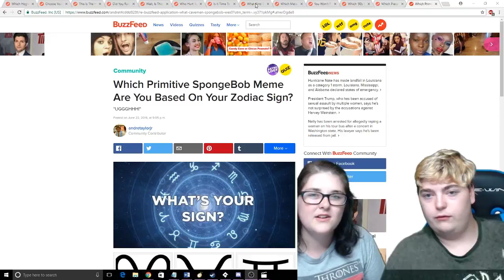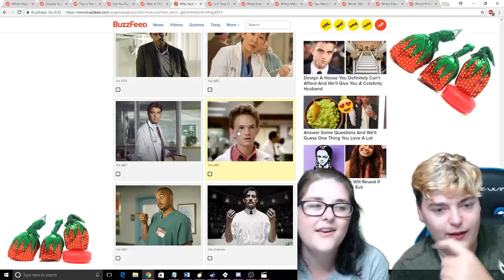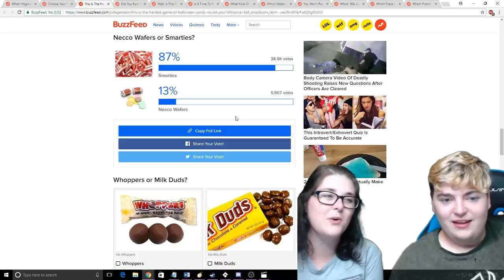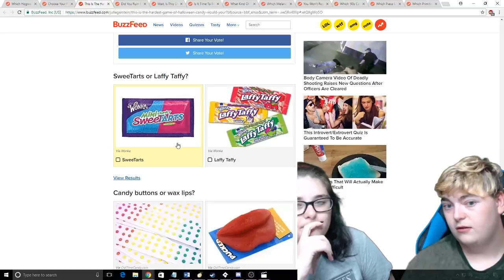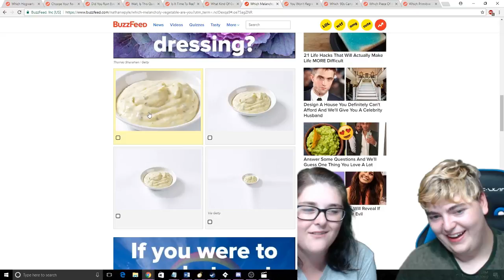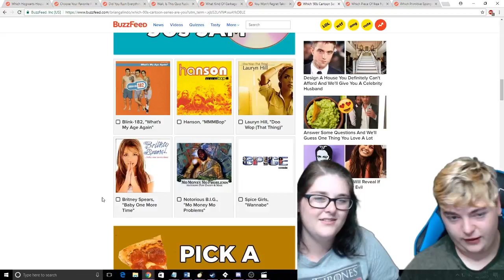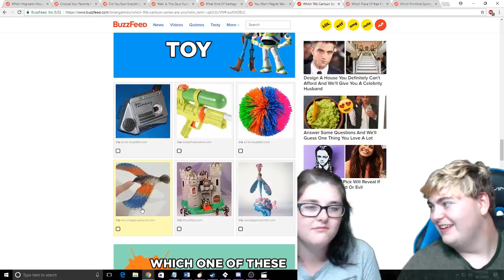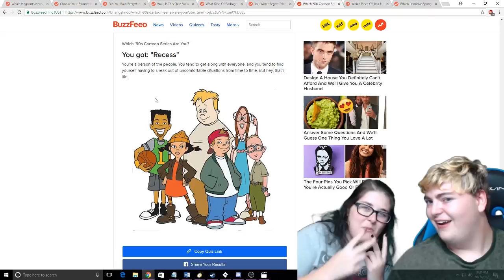Taking the WEIRDEST BuzzFeed Quizzes??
Hello everyone, today Elizabeth and I are taking possibly the weirdest Buzzfeed Quizzes.

If you would like to donate use the link below, you can enter text to speech and there is no minimum to get a shoutout or text to speech read for you!

01. 00:00 Alan Walker - Fade
02. 04:20 Alan Walker - Spectre
03. 08:06 Different Heaven & EH!DE - My Heart
04. 12:33 Ahrix - Nova
05. 17:12 Disfigure - Blank
06. 20:44 DEAF KEV - Invincible
07. 25:20 Spektrem - Shine
08. 29:39 Electro-Light - Symbolism
09. 34:29 Tobu - Hope
10. 39:14 Alan Walker - Force
11. 43:14 Itro & Tobu - Cloud 9
12. 47:50 Cartoon - On & On (feat. Daniel Levi)
13. 51:16 Tobu - Infectious
14. 55:30 Different Heaven - Nekozilla
15. 58:18 Tobu - Candyland
16. 1:01:36 Tobu & Itro - Sunburst
17. 1:04:46 Desmeon - Hellcat
18. 1:08:34 Janji - Heroes Tonight
19. 1:11:50 Cartoon - Why We Lose (feat. Coleman Trapp)
20. 1:15:23 Jim Yosef - Firefly
21. 1:19:37 Laszlo - Fall To Light
22. 1:22:41 Tobu - Life
23. 1:25:44 Lensko - Let's Go!
24. 1:29:10 Aero Chord feat. DDARK - Shootin Stars
25. 1:33:13 DJ ASSASS1N - Frag Out
26. 1:37:31 Krys Talk & Cole Sipe - Way Back Home
27. 1:41:13 Distrion & Electro-Light - Rubik
28. 1:44:34 Lensko - Cetus
29. 1:49:04 Itro - Panda
30. 1:53:03 Wontolla, Kasger & Limitless - Miles Away

**Thanks Levi Ackerman for timing this tracklist**